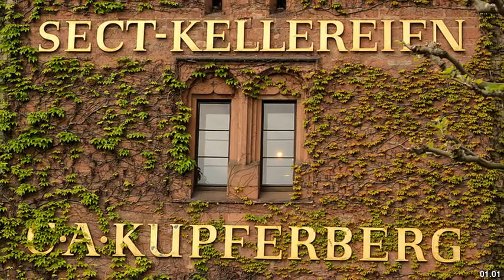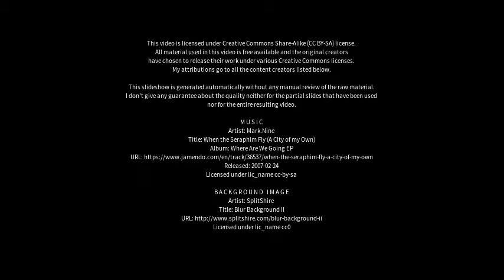Best places to visit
Best places to visit - Kupferberg (Germany) Best places to visit - Slideshows from all over the world - City trips, nature pictures, etc.